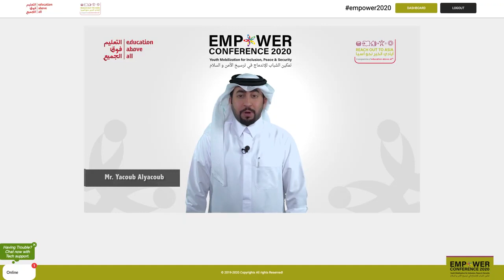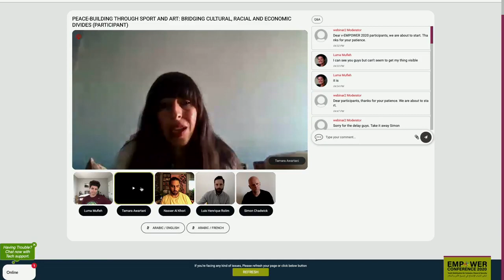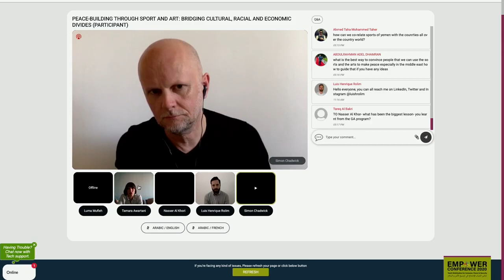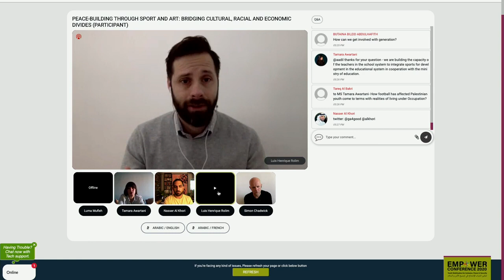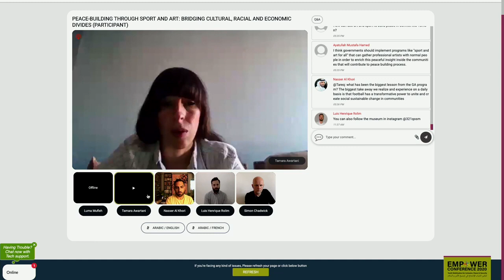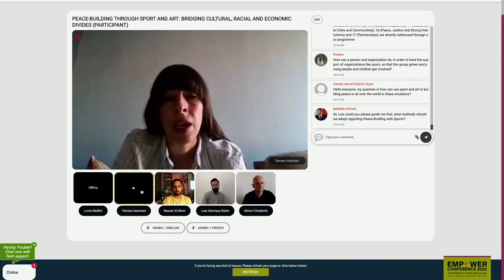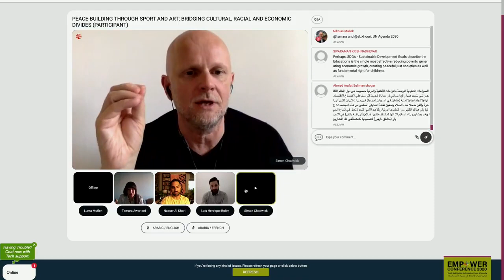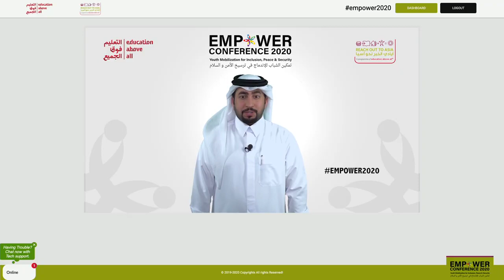PEACE-BUILDING THROUGH SPORT AND ART: BRIDGING CULTURAL, RACIAL AND ECONOMIC DIVIDES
Cases were presented of sport working to encourage refugees as well as general sustainable development programs built around sport and SDGs.

Qatar 2022’s Generation Amazing program presented its approach to empowering youth across the region. As a legacy program, it has engaged half a million people since 2010. By December 2022, they wish to have touched a million lives.

Disadvantaged youth the world over have benefited a great deal from sport- and art-based programs

The role of sport in Qatar, for example, goes beyond the organization of events. It involves contributing at every level and allowing people to express their personal and community story on a broader platform.

Art is a closely related tool to allow people to express their feelings, their hopes and their wishes for their communities.

For the represented organizations, their roles have in many cases swung around from being present to educate and empower, to being educated and inspired and driven by countless stories of resolve in the face of extreme crises.

Expressing our visions for the future and working to achieve these goals requires partnership.